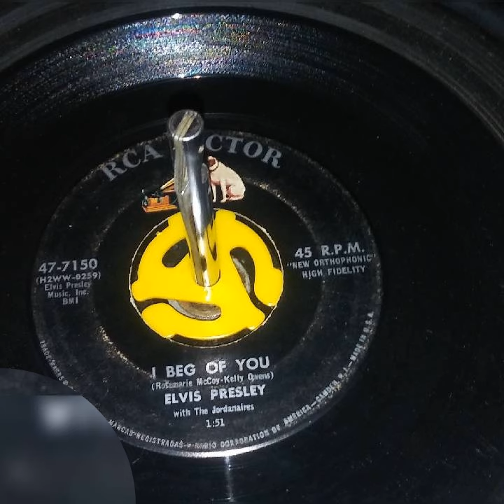ELVIS PRESLEY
1957, from the record here itself...